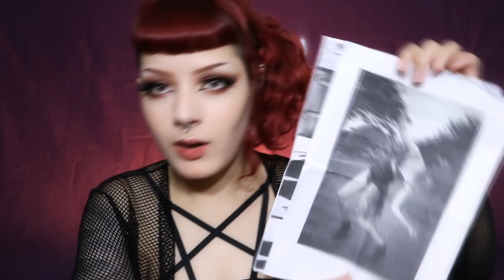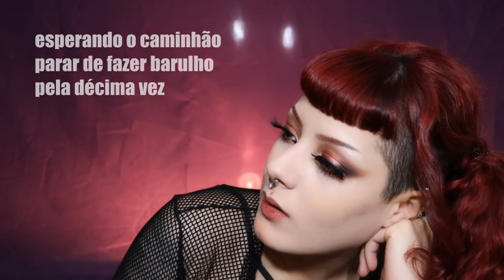Recebidos da loja Persephone + SORTEIO de R$250 em peças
Loja ~ persephone.com.br ~ todo o site com frete grátis
Instagram ~ @persephonedarkclothes
Cupom NOX

Instagram ~ @Mochlath
Minha loja ~ @ignisinferii (cupom NOX)